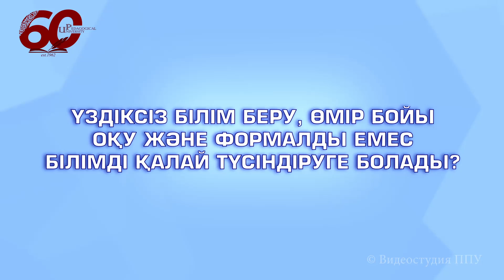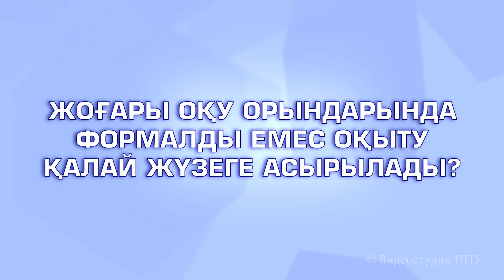Формалды емес білім беру